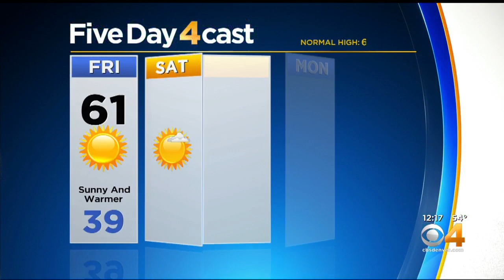Warm Saturday Ahead Of Unusually Cold Snowstorm